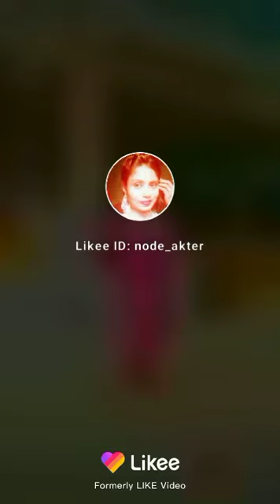আমার লাইকি ভিডি